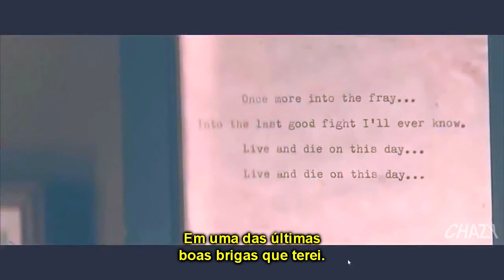Viva e morra neste dia...